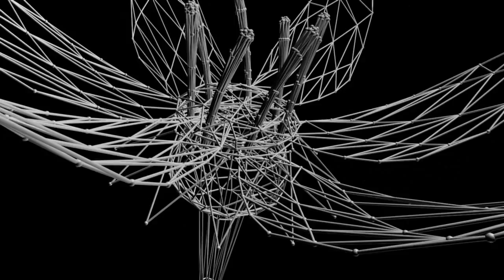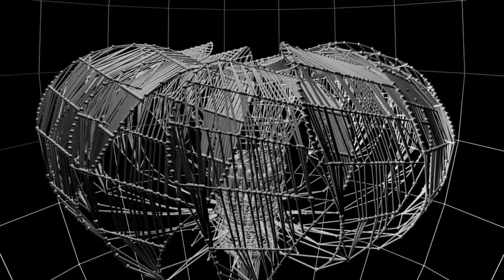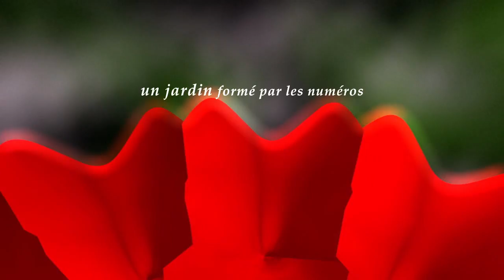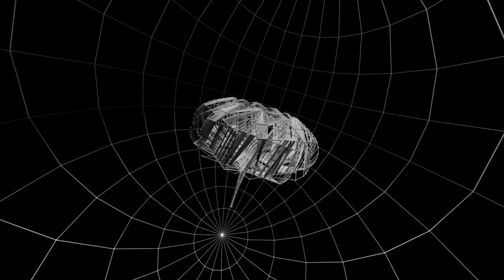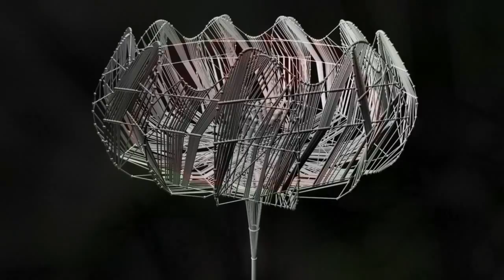2010-2011 Pour Chiens Moyens + Chiens Annex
First animated in 2004 and extended with the Annex in 2011, Chiens is based around bad translation - the garish plastic flowers which are revealed as built on wire frames ('a garden made from electricity' as the Google French says). The emotional contour describes a rise of false hopes built on flimsy grounds, the little world collapses and is revealed in the desolate Annex where the flowers still spin in broken pieces.

The music was initially used in Kriv Stender's film 'The Illustrated Family Doctor' - it illuminated the fall and the eventual rise of the central character. All the sounds are natural but treated with comb filters, which are peeled off as the character develops.

(See more on VIMEO link)